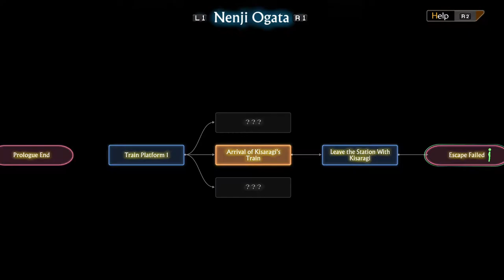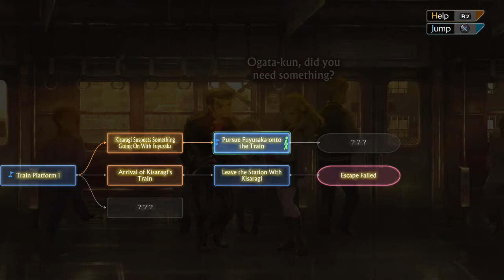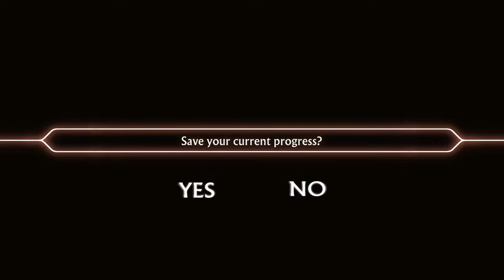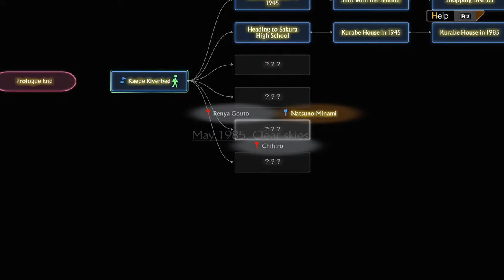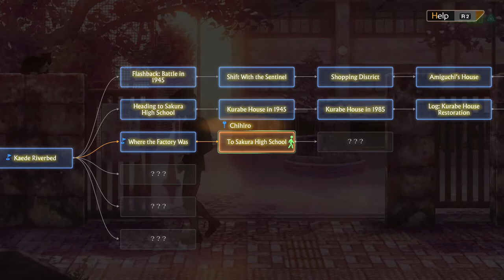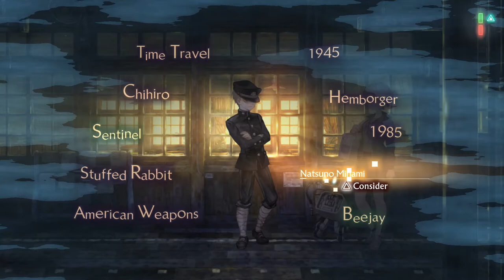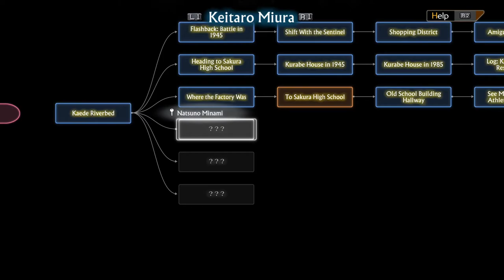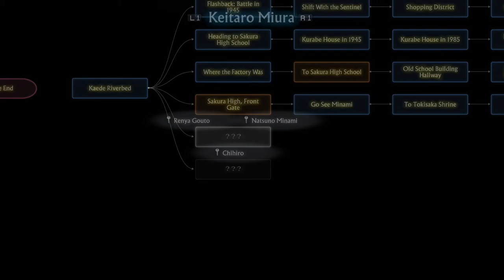Minami's mom has got it goin' on - Let's Play (Blind) - Part 12 - 13 Sentinels: Aegis Rim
Ahh... Leave it to Miura's story to give you a good mind screw.